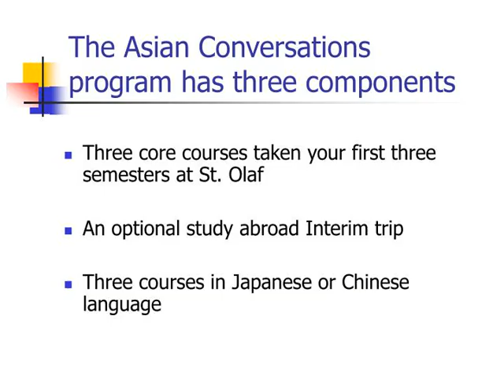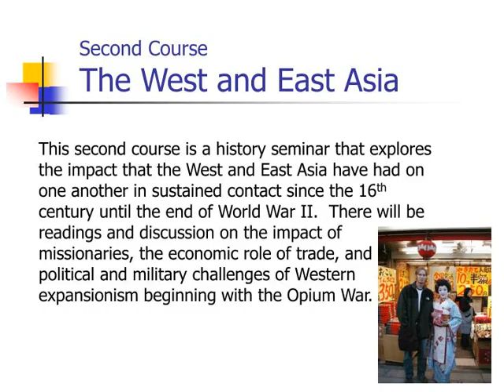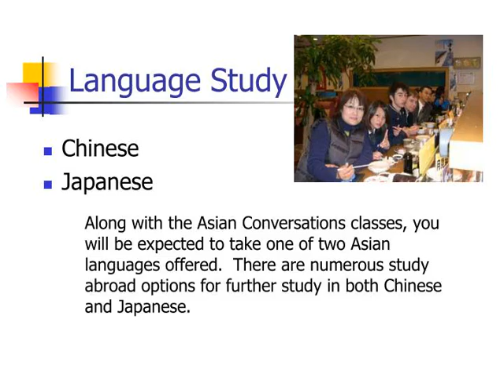Asian Conversations Program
Asian Conversations Program Exploring Asia Through Dialogue St. Olaf College Northfield, Minnesota
,Outline Overview of the program
Program Classes Language Continuing Studies Links ,Overview The Asian Conversations program is a new and interdisciplinary way to begin your liberal arts education.  You can obtain three of your St. Olaf general requirements by taking core courses with a focus on Asia.  Through this program, you and nineteen other students will study and investigate a variety of subjects by exploring the languages and cultures of Asia both on campus and with an opportunity to study abroad.
,The Asian Conversations program has three components Three core courses taken your first three semesters at St. Olaf
An optional study abroad Interim trip Three courses in Japanese or Chinese language ,First-year SeminarFamily and Self in East Asia This first year seminar introduces you to East Asian cultures through the family.  Contemporary novels, autobiographies, and short stories bring out the struggles between traditional ideals and modern pressures that East Asians face in defining themselves within the family.  This course also                       develops your writing skills to                                 prepare you for the rest of your                           college coursework.
,Second CourseThe West and East Asia This second course is a history seminar that explores the impact that the West and East Asia have had on one another in sustained contact since the 16th century until the end of World War II.  There will be readings and discussion on the impact of missionaries, the economic role of trade, and political and military challenges of Western expansionism beginning with the Opium War.
,Third CourseRice and Identity in East Asia In the third course of the series, you will work with interdisciplinary questions such as: What is the meaning of rice symbolism in Chinese and Japanese literature or ritual traditions?                               What is the economic role of                                rice in East Asia today?  How                                has modernization changed                                  the meaning of rice?
,Fourth CourseNational Identity in China &amp;amp; Japan This is the fourth and optional course in the Asian conversations series.  During the January Interim of your second year, you can travel to China and Japan with a St. Olaf faculty member and focus on the “National Identity” as experienced in the region.  In traveling to sites in Shanghai, Beijing, Nagasaki, Kyoto, and Nara, you interact with peers in the Asian language that you studied.  This is an optional course, but Asian Conversations students will be given priority in registering.
,Language Study Chinese
Japanese Along with the Asian Conversations classes, you will be expected to take one of two Asian languages offered.  There are numerous study abroad options for further study in both Chinese and Japanese.
,Asian Studies If the Asian Conversations program                    has piqued your interests, you can               continue with the major in Asian Studies.  St. Olaf offers a variety of classes about Asia, as well as the option of independent study or research with faculty beyond the offered courses.  Classes range from religion and philosophy to economics.  Check the course listings on the Asian Studies homepage for more.  Individualized majors are also an option through the Center for Integrative Studies.
,Links Asian Conversations
Asian Studies Chinese Japanese Study Abroad Center For Integrative Studies ,Interested students should apply toAsian Conversations by emailing Admissions at for an applicationOFFICE OF ADMISSIONSAdministration 1091520 St. Olaf AvenueNorthfield, MN 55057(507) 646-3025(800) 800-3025 TOLL FREE(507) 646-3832 FAX Applying to the Program